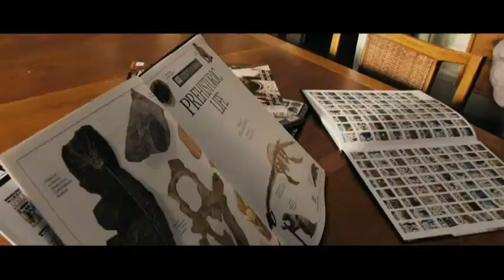Rise Of The Planet Of The Apes Official Trailer 2 HD